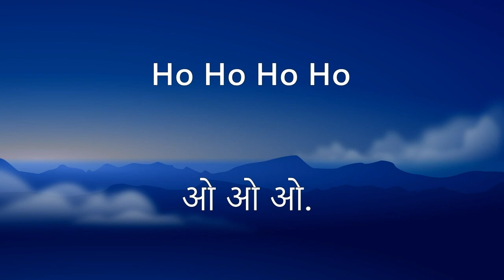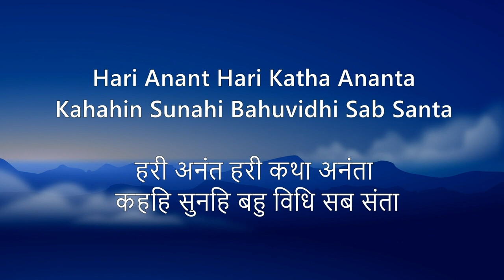ram siya ram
Video from hirrs